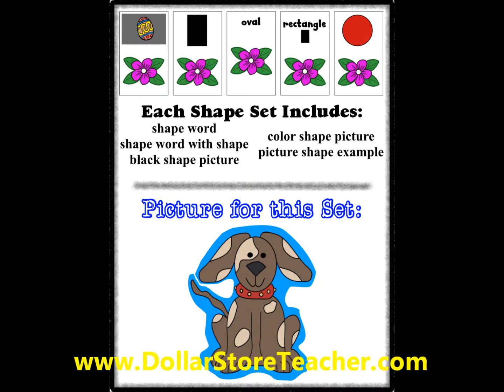Math, Math and more Math for your Classroom at the dollar store